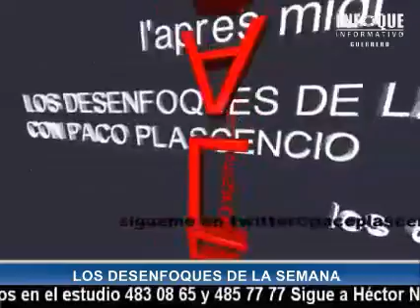NOTICIERO ENFOQUE INFORMATIVO DEL 29 DE AGOSTO DEL 2014